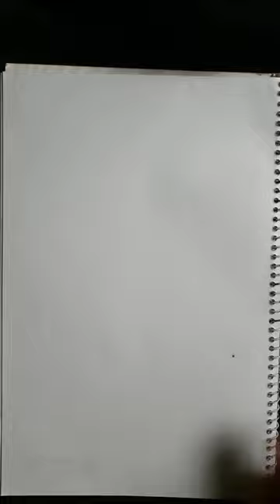30 Days Art Challenge | Day 5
Drawing a boat easily | Only gel pen drawing |